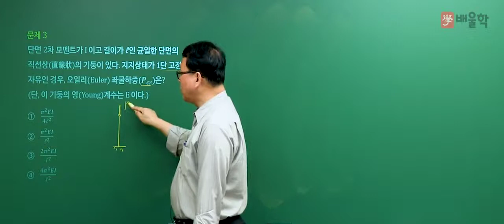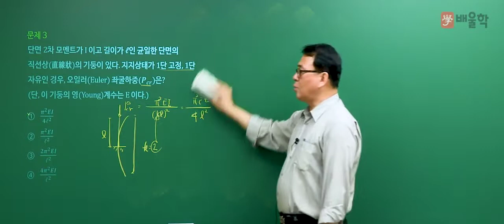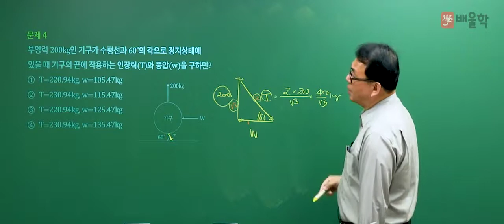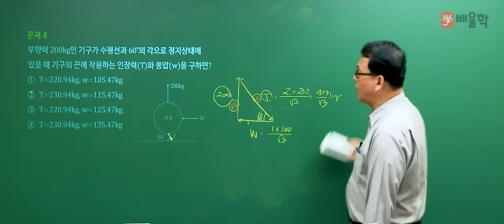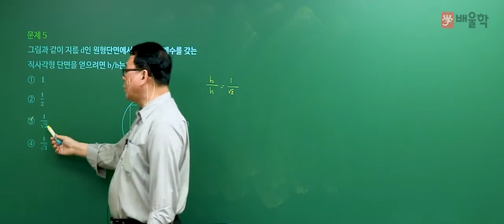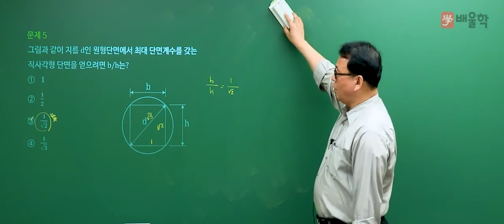[토목기사 필기] 2018년 3회 필기 기출 풀이 / 1과목. 응용역학 2 - 장성국 교수님